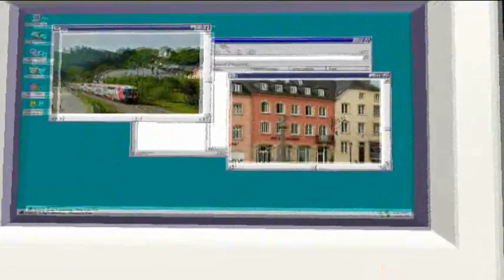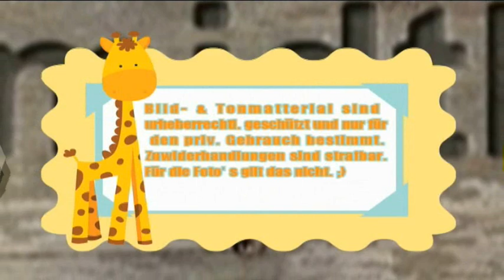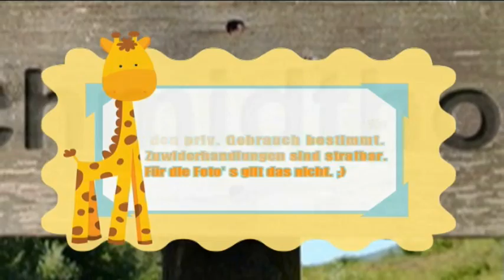Keduma -Lutzi bereist... (STAFFEL 1, FOLGE 5) -Luxemburg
Was macht das kleine Land so besonders und einzigartig? Lutzi reist nach Luxemburg und erklärts.